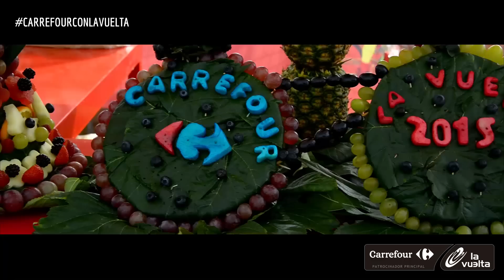Etapa 15 - Comillas Sotres. Cabrales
Todo lo que pasó en Comillas Sotres. Cabrales durante La Vuelta 2015.